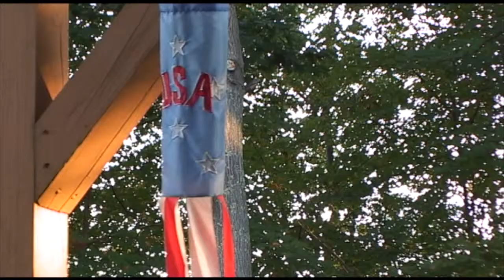1000STORIES – Walter Studencki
Filmed for 1000STORIES - 45 days trough the USA on a BMW. Recorded in 2007 by Florian Thalhofer.